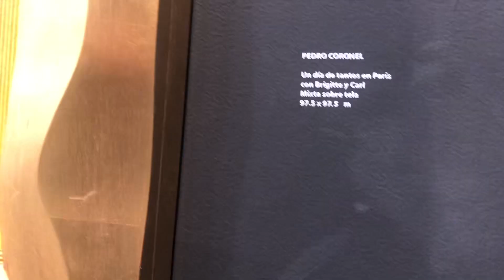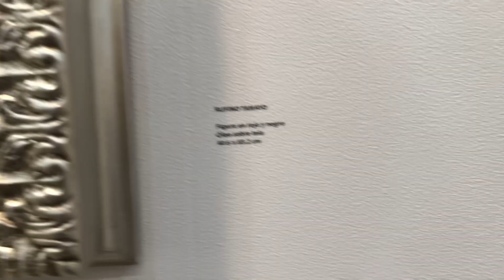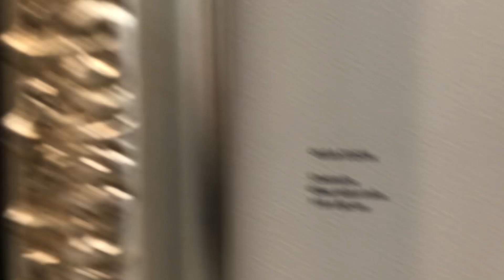VIERNES 10 FEBRERO ZONA MACO 2023….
Zona MACO 2023 en la Ciudad de México del 8 al 12 de febrero, visita el viernes 10 de febrero…